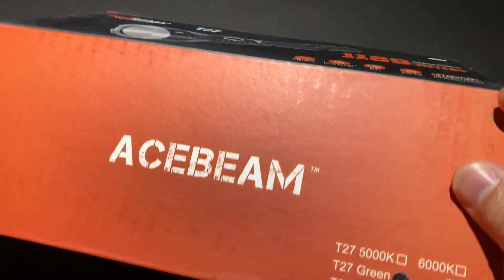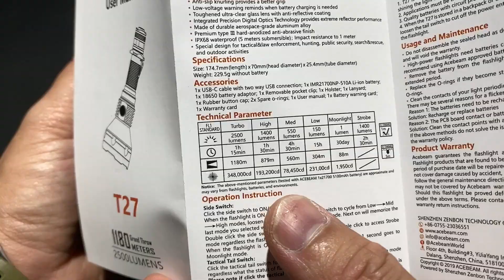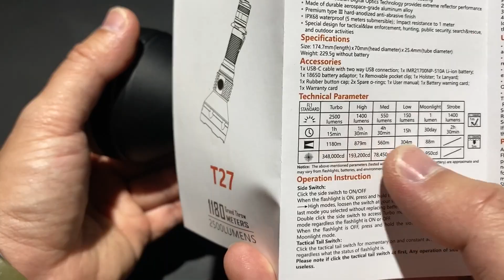Acebeam T27 Green version เขียวพุ่งกระจ่ายตา ทำมาส่องสัตว์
ลองถามดูที่นี่นะครับ